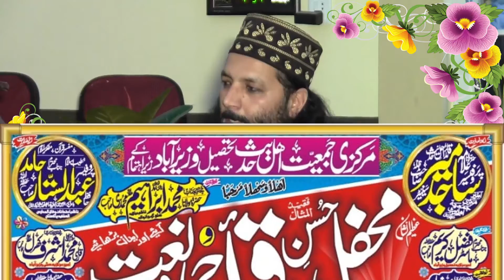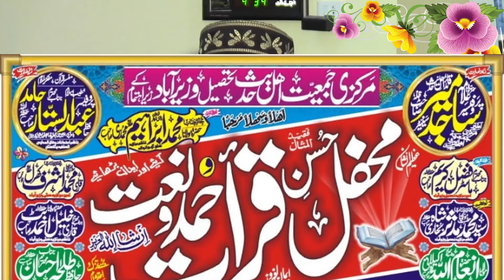professor Abdul Razzaq Sajid Sahib || Wazeer Abad || 27.03.2021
Thank U
Abdul Razzaq Sajid,
professor Abdul Razzaq Sajid,Abdul Razzaq,Sajid,
پروفیسر عبد الرزاق ساجد,
ساجد,پروفیسر عبد الرزاق,عبدالرزاق,
 ALWADUD,AL WADUD,AL WADOOD,ALWADOOD,al wadud,الودود,